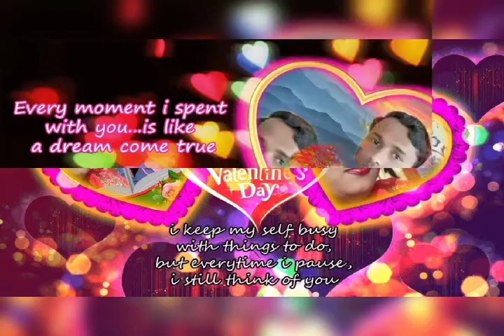Santosh gupta 99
Video photo